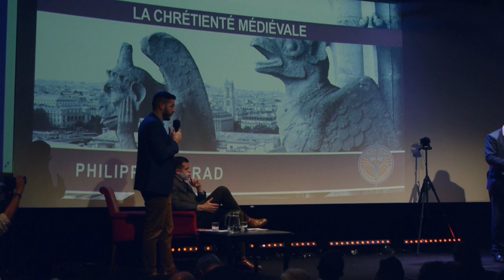Philippe Conrad - La chrétienté médiévale - Colloque regards croisés sur notre identité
Philippe Conrad, historien et président de l’Institut Iliade, a spécifié par deux caractéristiques majeures la chrétienté médiévale, ce long millénaire qui a nourri notre civilisation, n’en déplaise à tous ceux qui se bornent à n’y voir que des siècles obscurs. D’une part, la chevalerie est une institution incontournable, née de l’insécurité due aux invasions barbares. Elle cimente les communautés de l’époque et véhicule les éléments chrétiens qui la composent. D’autre part, la religion médiévale, et notamment la religion populaire, pérennise des croyances anciennes. Le christianisme médiéval s’est donc construit à la fois contre et avec le paganisme.